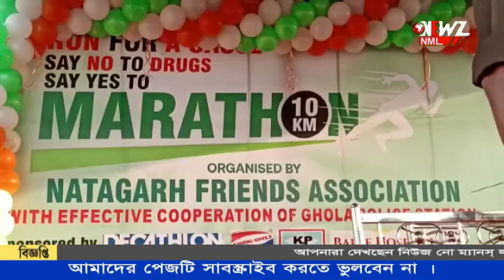মাদক বিরোধী সমাজ গড়ার লক্ষ্যে আয়োজিত হলো ম্যারাথন দৌড়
মাদক বিরোধী সমাজ গড়ার লক্ষ্যে অভিনব উদ্যোগ। আয়োজিত হলো ম্যারাথন দৌড় প্রতিযোগিতা। এদিন প্রায় ৫০০ প্রতিযোগী অংশ নেন দৌড় প্রতিযোগিতায়।